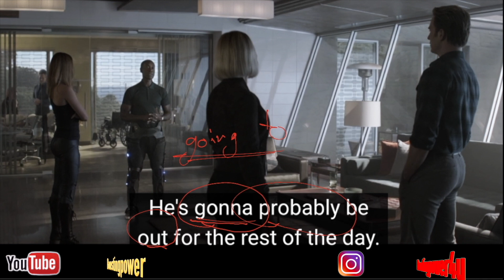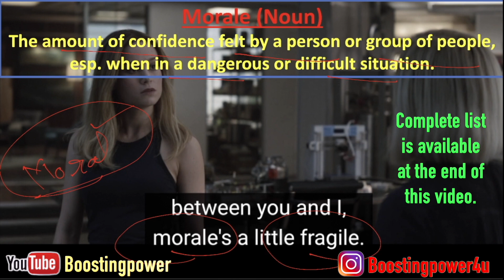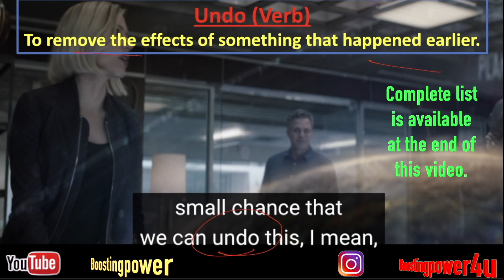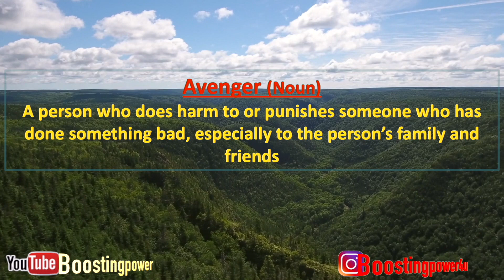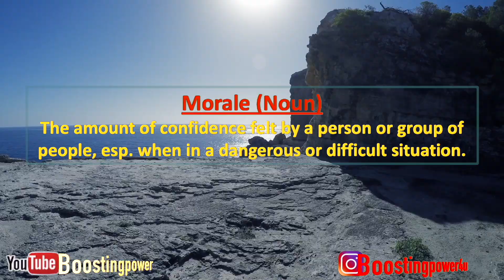Learn English Through Movie Avengers | Idioms | Phrasal Verbs | Vocabulary | Part-1